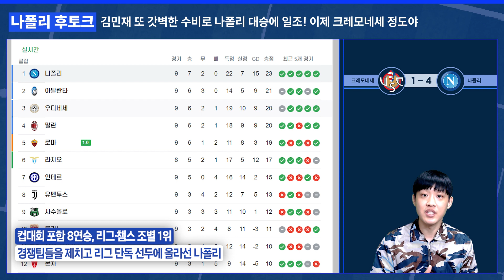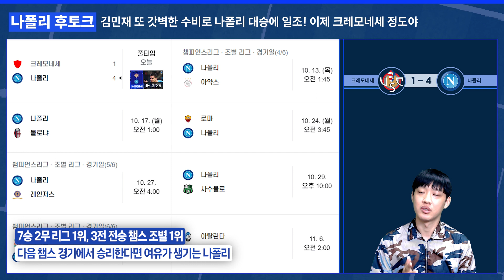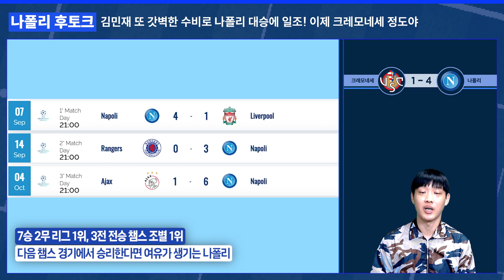[후토크] "김민재 분신술 쓰는거야?” 나폴리 대승 이끈 수비와 빌드업 (크레모네세전)